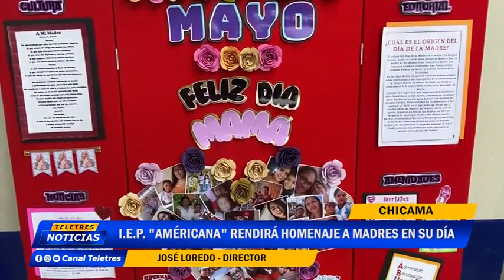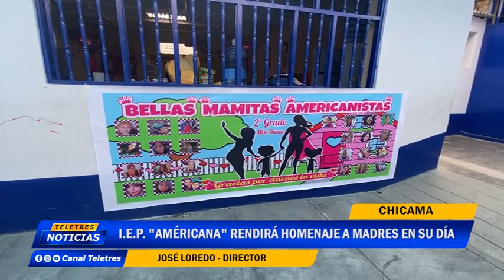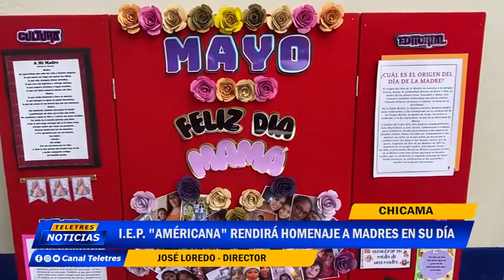🌐CHICAMA : IEP AMERICANA CELEBRARÁ DIA DE LA MADRE🚨